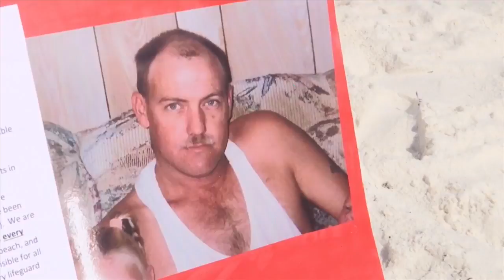Vernon man awarded Carnegie Medal